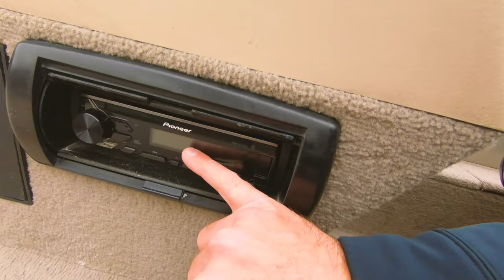Alumacraft Boat WALK-THROUGH!! (My Whole Setup)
First winner will be announced when we hit 13k subs, and will be giving away rods, reels, and more for every 1k subs!